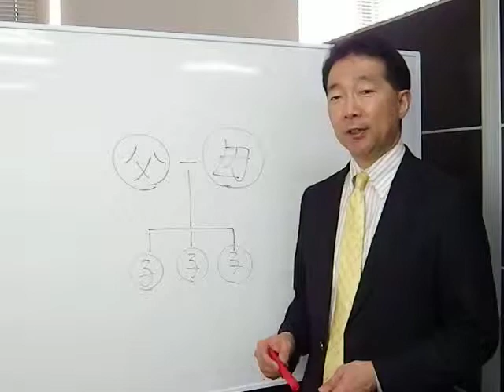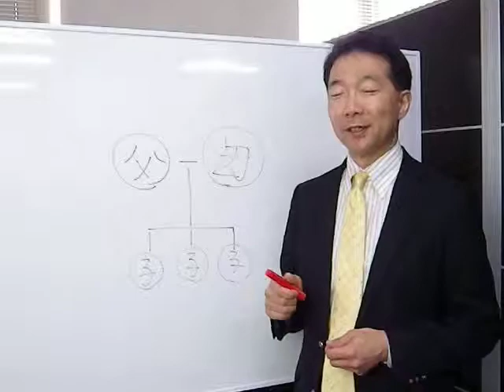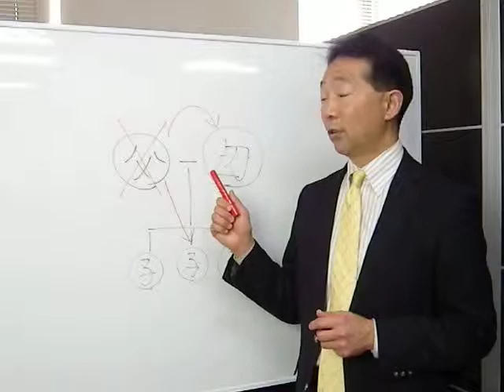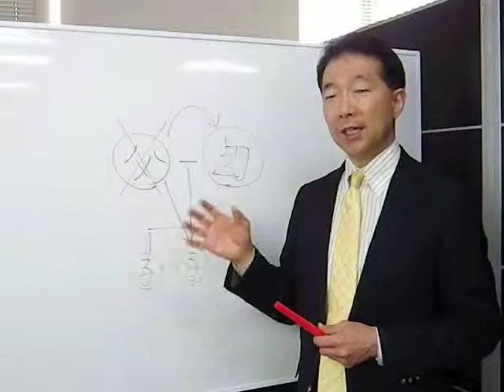‹第14回：遺言という切り札›子として最低限知っておきたい「親の相続に関する心がまえ！」～以前からずっと氣になっていた、相続の「イ」「ロ」「ハ」がこれでやっと解った！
■以前からずっと氣になっていた、相続の「イ」「ロ」「ハ」がこれでやっと解った！オンラインセミナーはこちら！

今までのワンポイントセミナーの中で、

◎相続財産の配分順位（第２回～第８回）
◎相続財産の配分割合（第９回～第１１回）

を中心にお話しして来ました。

そして、配分順位の特例的な扱いである代襲相続について、前々回と前回にてお話しして来ました。

これらは、相続財産の配分について当事者間に特段の定めが無い場合、法律が各相続人の権利を定めているのであって、

「必ずこのように分けなければならない！」

という事ではありません。
逆に言えば、「特段の定め」を作る事は可能なのです！

今日はその中で、親側（被相続人側）の切り札「遺言」について、解説致します。

‹不動産投資コンサルタント「藤原浩行」のプロフィール›

●名前：藤原浩行（ふじわらひろゆき）

●出身：東京都中野区弥生町

●今年で不動産コンサル業界在籍３５年目となります。

●専門分野は「不動産投資」と「相続対策」です。

★不動産投資＆相続対策の「‹無料›個別相談」はこちらから個別メール下さい！★

★過去の不動産個別相談・アドバイス実例集はこちらでご確認できます！★

★全国各地で不動産投資＆相続対策の講師もお受けしています！★
（実績）
２０１４年：銀座、三浦、倉敷、岡山、高知、高松、長岡、上越、登壇。
２０１５年：銀座、三浦、鹿児島、秋田、八戸、浜松、六本木ヒルズ、登壇。
２０１６年：銀座、三浦、浜松、盛岡、福井、登壇。
２０１７年：銀座、六本木ヒルズ、登壇。
２０１８年：銀座、立川、登壇。
２０１９年：銀座、三浦、金沢、登壇。
２０２０年：銀座、三浦、登壇。

★セミナー講師依頼＆取材依頼の申し込みはこちらからメール下さい！★

●不動産営業キャリアと保有資格

１９８５年：東京都港区の不動産売買仲介会社に入社。
１９９０年：宅地建物取引士免許取得。
１９９３年：日商簿記２級取得。
１９９４年：東京都練馬区のCentury21系列店へ移籍。
１９９８年：東京都調布市のみずほ不動産販売調布店へ移籍。
２００４年：東京都杉並区のハウスメーカー創建ホームズへ移籍。
２００７年：ＣＦネッツへ移籍。
２００８年：ＣＰＭ（米国公認不動産経営管理士）ライセンス取得。
２０１１年：生命保険募集人資格取得、損害保険募集人資格取得。
２０１３年：岡山県宅建協会津山支部様住宅ローン最新情報セミナー登壇。
２０１４年：ダイワハウス様相続対策セミナー、倉敷、岡山、高知、高松、長岡、上越、登壇。不動産コンサルタント養成講座「相続編HL102」登壇。
２０１５年：ダイワハウス様相続対策セミナー、鹿児島、秋田、八戸、浜松、登壇。ネクストアイズ様不動産投資セミナー、六本木ヒルズ、登壇。不動産コンサルタント養成講座「相続編HL102」登壇。
２０１６年：ダイワハウス様相続対策セミナー、浜松、盛岡、福井、登壇、コラム執筆受託。不動産コンサルタント養成講座「相続編HL102」登壇。
２０１７年：不動産コンサルタント養成講座「相続編HL102」登壇。ネクストアイズ様不動産投資セミナー、六本木ヒルズ、登壇。
２０１８年：不動産コンサルタント養成講座「相続編HL102」登壇。ダイワハウス様不動産投資セミナー、多摩支店、登壇。
２０１９年：不動産コンサルタント養成講座「相続編HL102」登壇。金沢の高山不動産様顧客向け相続対策セミナー登壇。
２０２０年：不動産コンサルタント養成講座「相続編VM102」登壇。

株式会社シー・エフ・ネッツ東京本社
米国公認不動産経営管理士(CPM)
藤原　浩行
〒104-0061 東京都中央区銀座1-13-1
ヒューリック銀座一丁目ビル7F